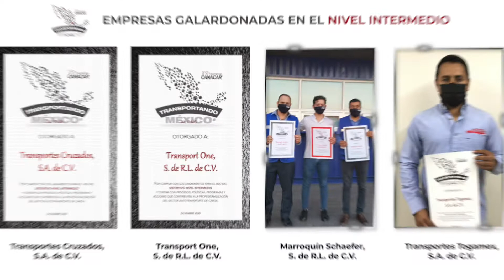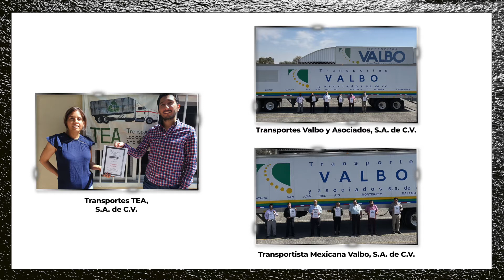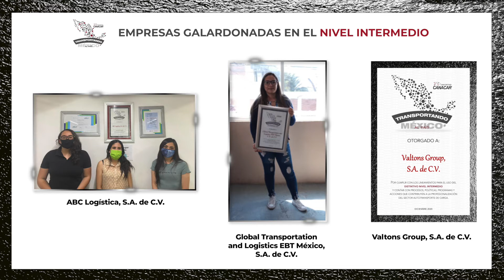Distintivo CANACAR 2020: Galardones del Nivel Intermedio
Empresas Galardonadas en el Nivel Intermedio del Distintivo CANACAR "Transportando Al País, Transportando a México 2020".